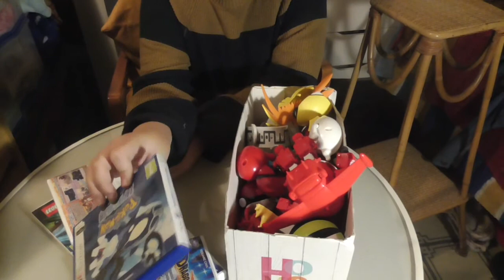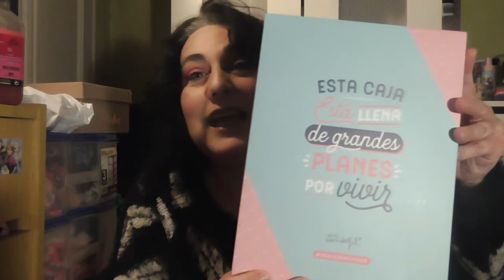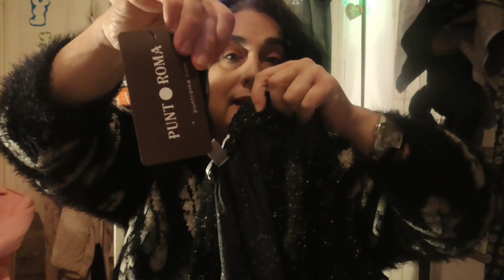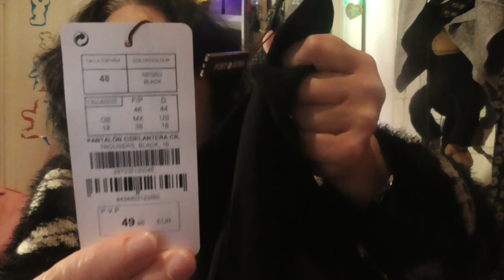Nuestros REGALOS de REYES MAGOS 2018 🎁 con LEZAR y la CÁMARA SALE VOLANDO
Buenos días amigos/as,

Hoy os traemos los regalos de reyes y... no lo hago sola sino con LAZER, que le hacía ilusión enseñároslos.